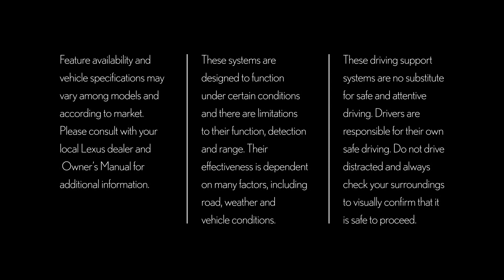2022 Lexus NX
NX 350h (Hybrid)
▪ Front/rear electric motor max output (AWD) – 134(134)/NA(40) kW
▪ Front/rear electric motor max torque (AWD) – 270(270)/NA(121) Nm
▪ Max system output/torque – 244 hp (179 kW)
▪ Transmission – Continuously variable, FWD/AWD
▪ 0-100 km/h (AWD) – 8.7 (7.7) seconds
▪ Top speed – 200 km/h
▪ Fuel consumption (AWD) – 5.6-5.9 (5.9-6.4) l/100km combined

NX 450h+ (Plug-in Hybrid)
▪ Front/rear electric motor max output – 134/40 kW
▪ Front/rear electric motor max torque – 270/121 Nm
▪ Max system output/torque – 309 hp (227 kW)
▪ Transmission – Continuously variable, AWD
▪ Electric driving range – 69-76 km

Russia and Eastern European markets:
▪ NX 350 with 279 hp 2.4-litre turbo engine
▪ NX 250 with naturally aspirated 199 hp 2.5-litre engine
▪ Both engines use Direct Shift eight-speed automatic transmission and feature full-time all-wheel drive